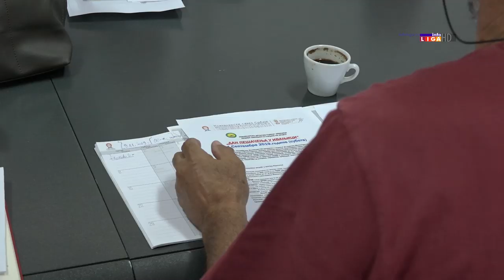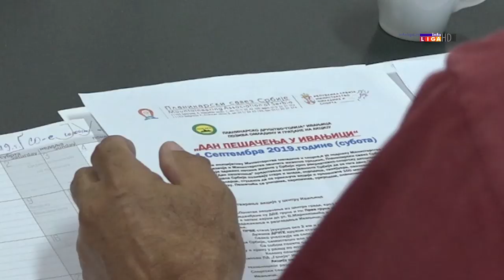Dan pesačenja u Ivanjici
Planinarsko društvo ’’Golija’’ iz Ivanjice organizuje 14. septembra akciju ’’Dan pešačenja’’ u kojoj mogu da učestvuju svi građani. Skup je u centru grada u 9.30 časova a početak pešačenja pola sata kasnije. Tim povodom danas je održan sastanak sa predstavnicima lokalne samouprave i direktorima škola, pa se očekuje da ova akcija bude masovnija od prošlogodišnje koja je oborila rekord na nivou Srbije.
Po rečima Aleksandra Markovića, predsednika PD ’’Golija’’,  akcija će biti sprovedena u čitavoj Srbiji u saradnji sa Ministarstvom omladine i sporta, Ministarstvom prosvete, Ministarstvom za zaštitu životne sredine, Planinarskim savezom, lokalnim samoupravama i organizacijama.
Ove i slične akcije razviaju svest o zdravom načinu života.